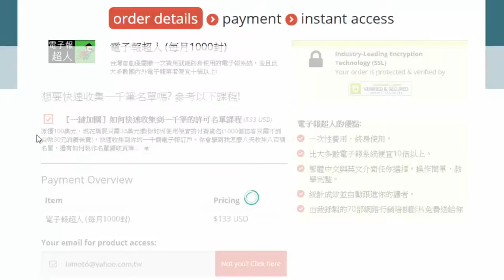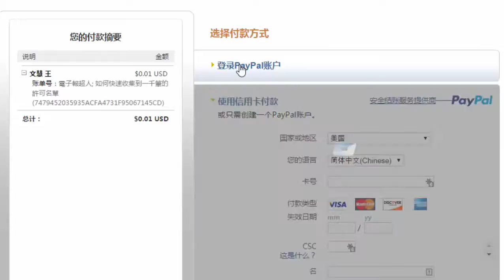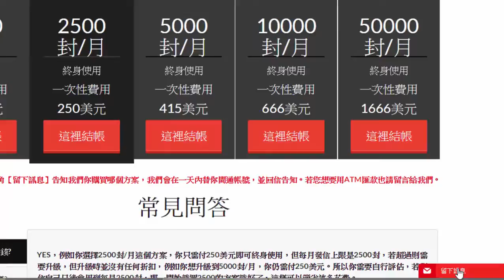如何購買電子報超人 (MP_SWbgQDmI)